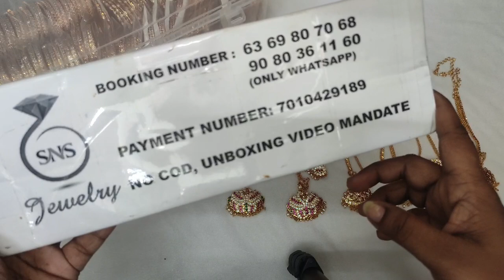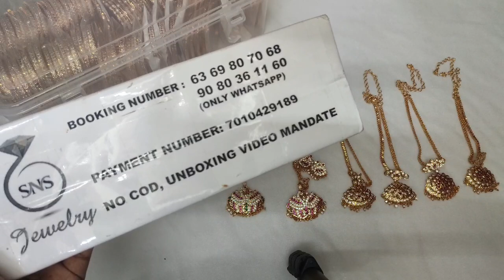Panchaloham New Necklace And Bangles Collection For Booking 63698 07068/90803 61160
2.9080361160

Thank you for contacting SNS JEWELLERY 🙏

How to order:
Which jewel you want send the picture

Bank transfer only

🙅❌No COD

It will deliver in 7 WORKING DAYS
Depends on your AREA

No RETURN ❌AND REFUNDS
for minor  damage's

Once booked PAYMENT can't REFUND

Ask availability for only confirm Orders Happy Shopping 🛒🛒